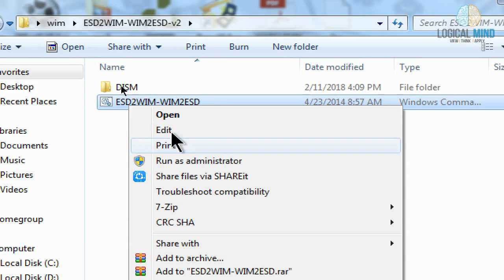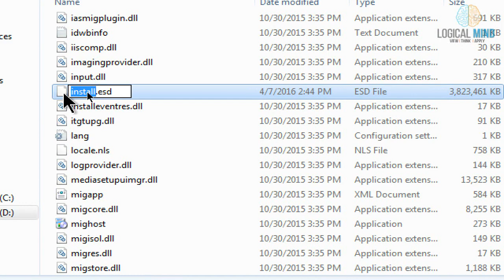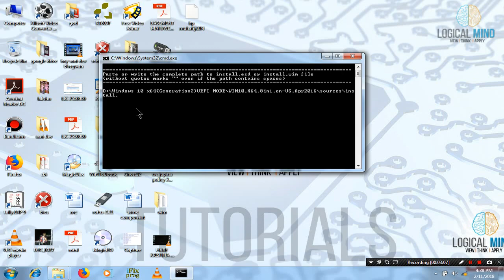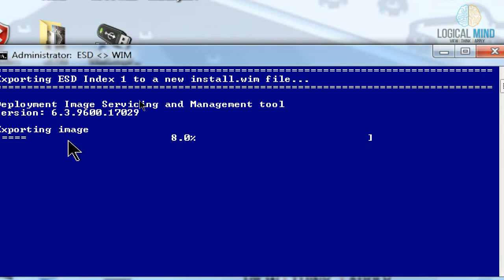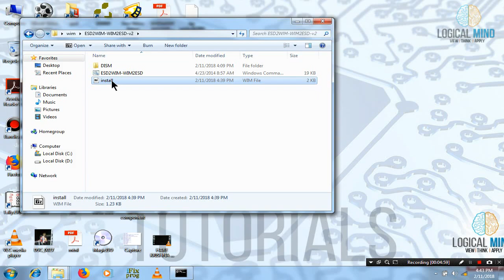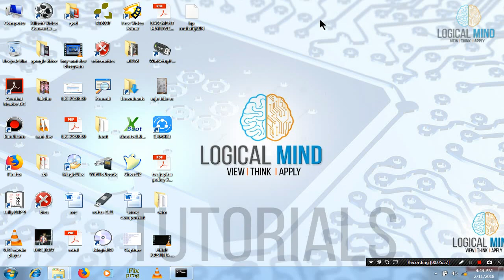how to convert ESD TO WIM OR WIM TO ESD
how to convert esd to wim or wim to esd . how to convert install.esd to install.wim

same tool and same tact convert esd to wim or wim to esd
and we can use poweriso 7.6 (go to tool menu and select  WIM ESD Converter.)